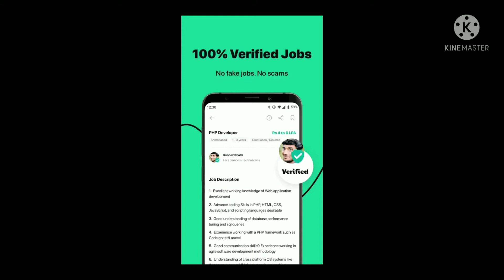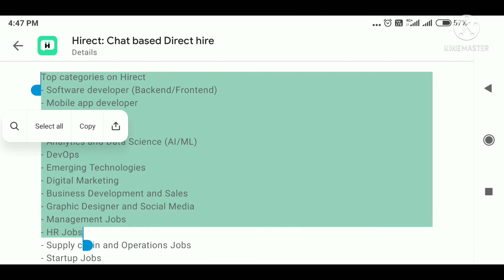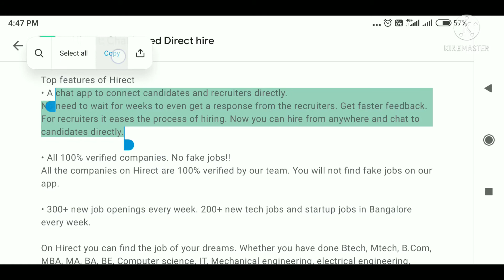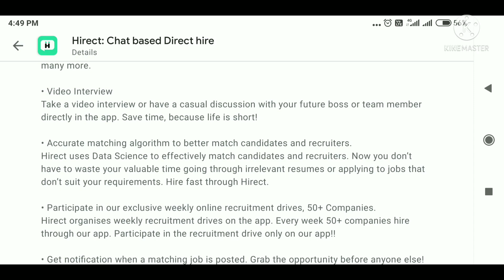Hirect app get high paying job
How to buy and sale BITCOIN,DOGECOIN AND ETHIRIUM AND MORE CRYPTO CURRENCY  REGISTER FROM BELOW LINK.